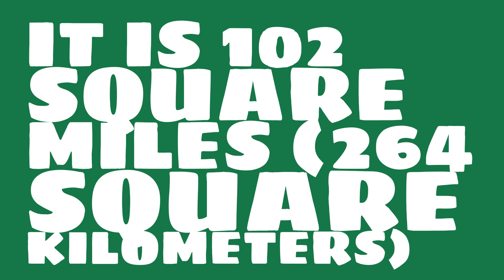How big is Amistad Lake?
What are some facts about 51st? Watch this video to see trivia about Amistad Lake.